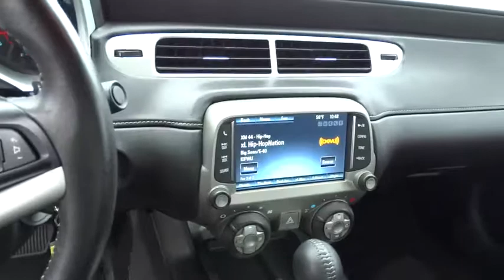2014 Chevrolet Camaro Redding, Eureka, Red Bluff, Chico, Sacramento, CA E9159978C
2014 Chevrolet Camaro

Chevrolet Certified, GREAT MILES 5,771! Satellite Radio, Overhead Airbag, Onboard Communications System, iPod/MP3 Input, RS PACKAGE, REMOTE VEHICLE STARTER SYSTEM, 1SS PREFERRED EQUIPMENT GROUP, TRANSMISSION, 6-SPEED AUTOMATIC AND MORE!br /br /KEY FEATURES INCLUDEbr /Satellite Radio, iPod/MP3 Input, Onboard Communications System. MP3 Player, Remote Trunk Release, Steering Wheel Controls, Electronic Stability Control, Bucket Seats. br /br /OPTION PACKAGESbr /RS PACKAGE includes (R42) 20 x 8 front and 20 x 9 rear flangeless, painted aluminum wheels with Midnight Silver finish, (D80) rear spoiler, (BD8) body-color roof ditch molding, (T4F) high intensity discharge headlamps and (T3N) separate Daytime Running Lamps; shark-fin antenna is body-color, TRANSMISSION, 6-SPEED AUTOMATIC includes TAPshift manual shift controls on steering wheel, 1SS PREFERRED EQUIPMENT GROUP includes Standard Equipment, REMOTE VEHICLE STARTER SYSTEM includes Remote Keyless Entry, ENGINE, 6.2L V8 SFI (400 hp [298.3 kW] @ 5900 rpm, 410 lb-ft of torque [553.5 N-m] @ 4300 rpm). br /br /DRIVE WITH CONFIDENCEbr /AutoCheck One Owner 2- Year/24,000- Mile Standard CPO Maintenance Plan, 12-Month/12,000-Mile Bumper-to-Bumper Limited Warranty , $0 deductible, transferable 5-Year/100,000-Mile Powertrain Limited Warranty , 172- Point Inspection and Reconditioning, 3-Day/150-Mile Satisfaction Guarantee return policy , Vehicle History Report br /br /VISIT US TODAYbr /Are you browsing other Mt. Shasta or Red Bluff Chevrolet dealerships? Don't buy until you visit Lithia Chevrolet of Redding. Our inventory includes the popular Chevy Cruze, the versatile Chevy Suburban and the powerful Chevy Silverado pickup truck. Browse our entire inventory of cars, trucks and SUVs. Horsepower calculations based on trim engine configuration. Please confirm the